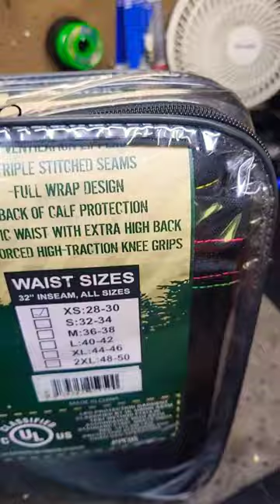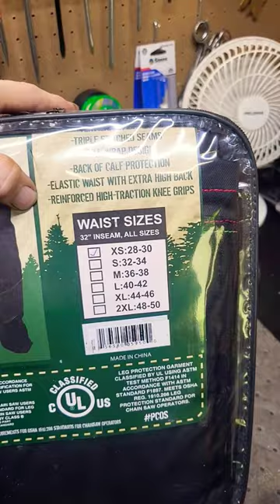Forester X-TREME Chainsaw Pants!!!!